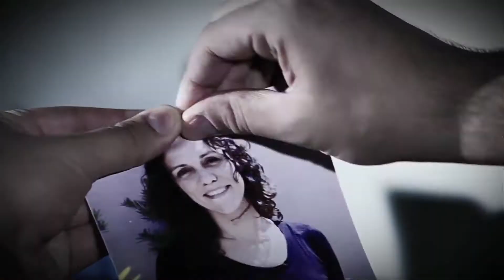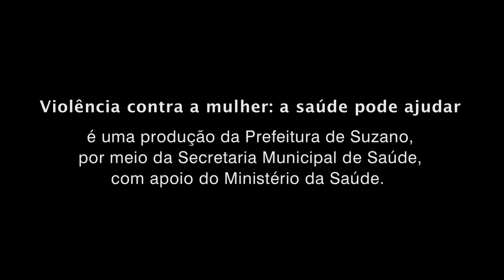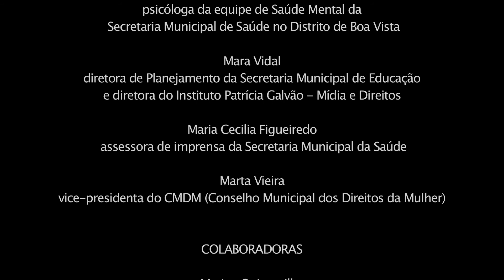Violência Mulheres - Prefeitura Municipal de Suzano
Cliente: Prefeitura Municipal de Suzano
Título: Violência Mulheres
Duração: 5'39"
Data: 29/03/2012
Agência: Entrelinhas Publicidade
Direção: Fernando Mira / Cau Saraiva
Criação: Cau Saraiva